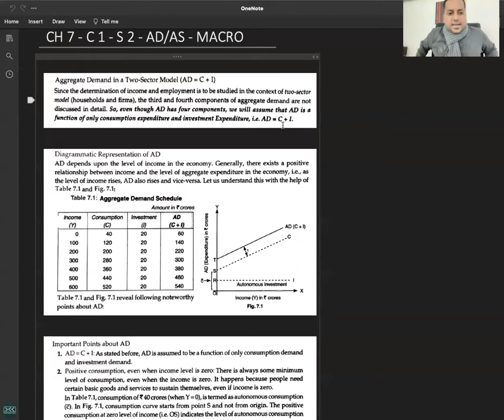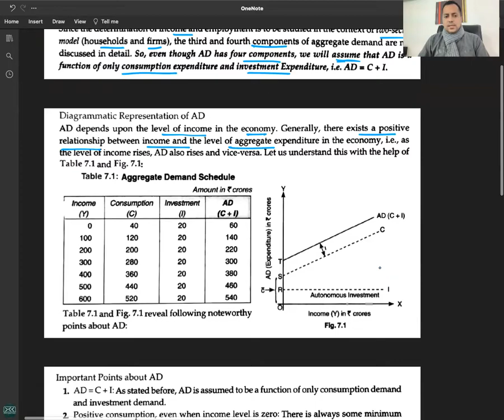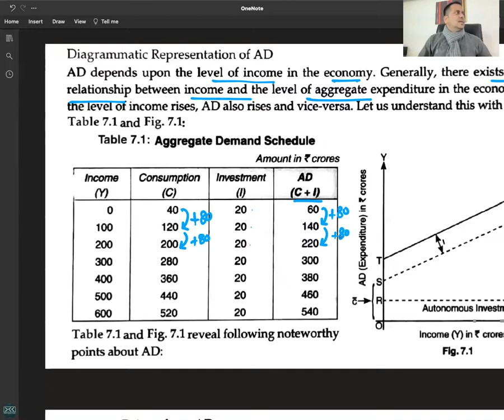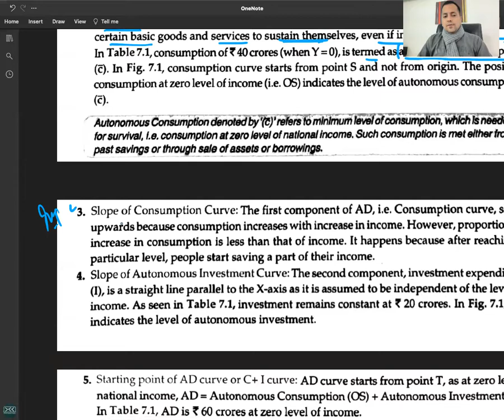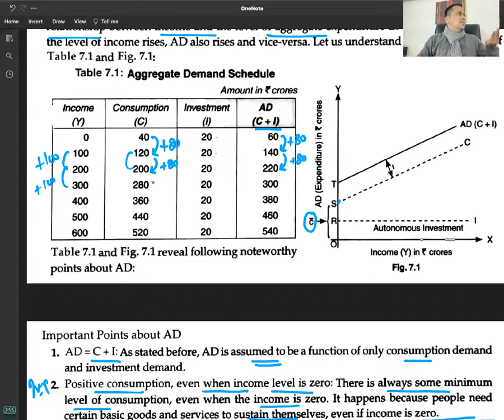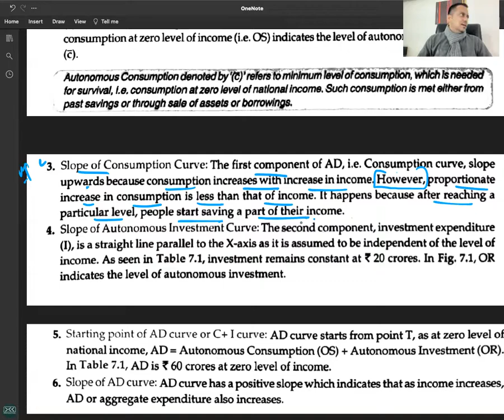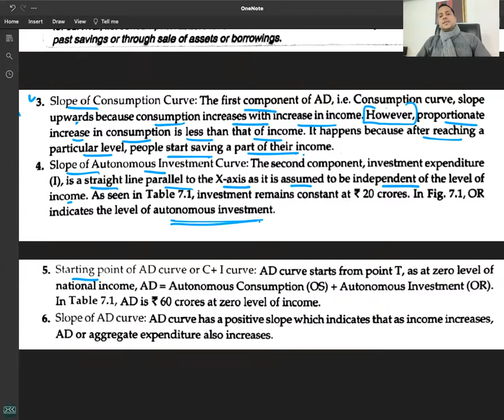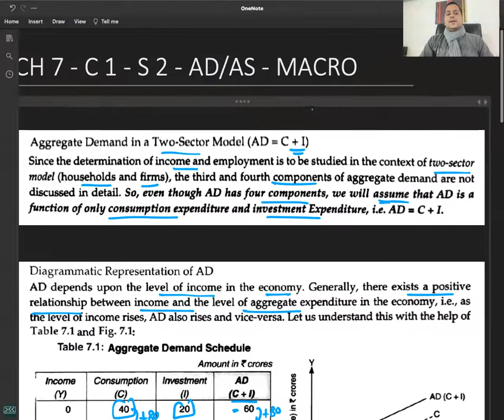C 1 - R 3 - Diagrammatic Representation of Aggregate Demand - Income & Employment